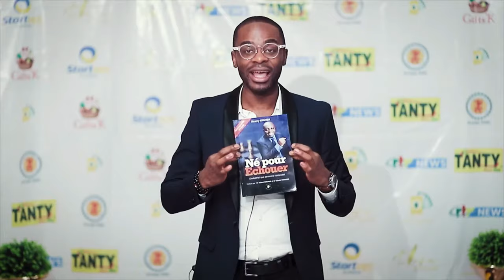STOP AVEC LES EXCUSES